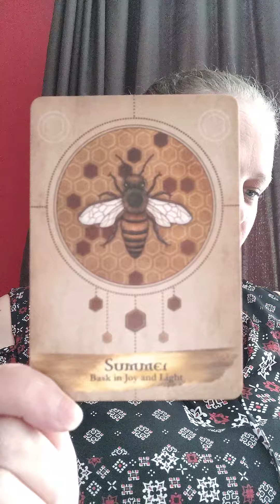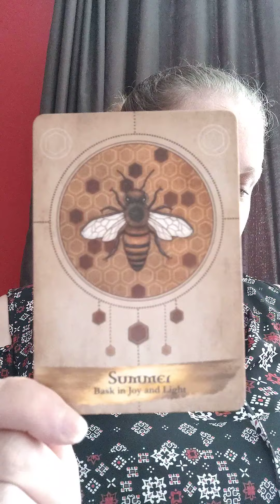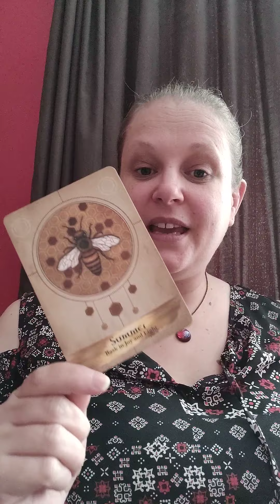Today's Instagram Oracle Message: Don't dig trenches where trenches are not needed 💖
Today's Oracle Message for the collective.   Please remember as this is a collective message it will not resonate with you all,  if it doesn't resonate please move forward to the next reader who may have a message for you today,  namaste 💖

Deck used:
Earth Magic